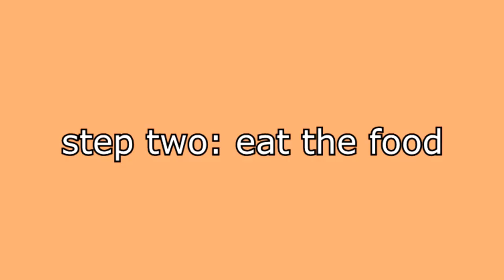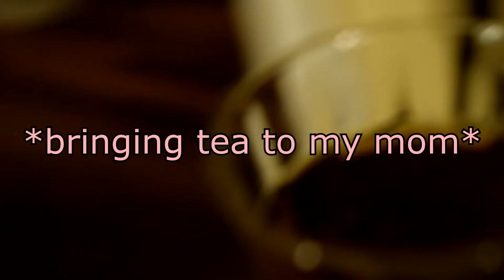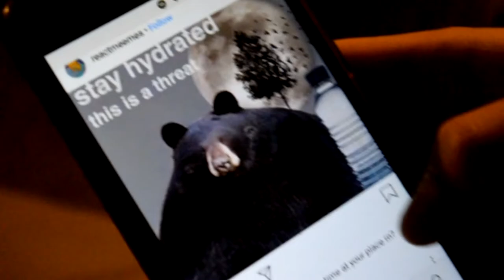how to thanksgiving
live...laugh...yeezy. xoxo